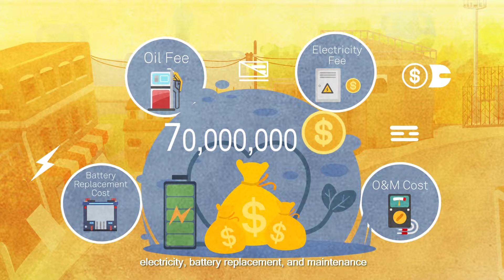Huawei BoostLi-the first lithium battery in the Communication Industry tell us his story.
Carriers had to upkeep telecom sites with millions 💸 for fuel, electricity, battery replacement and maintenance, leading to high OPEX and low profits. This is why Huawei's lithium batteries are becoming popular in the communications industry. Discover BoostLi’s TrueStory here!